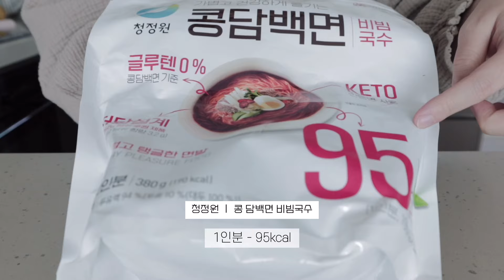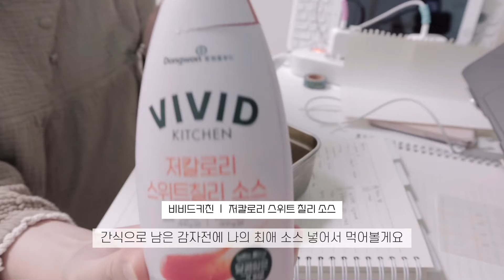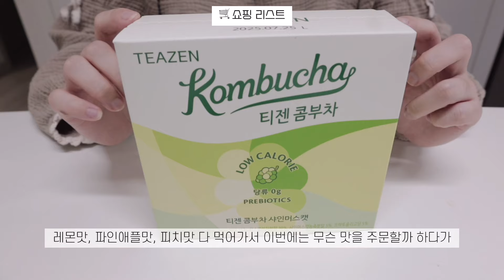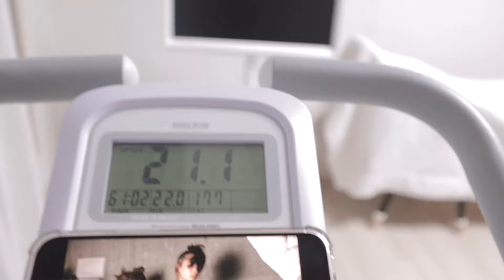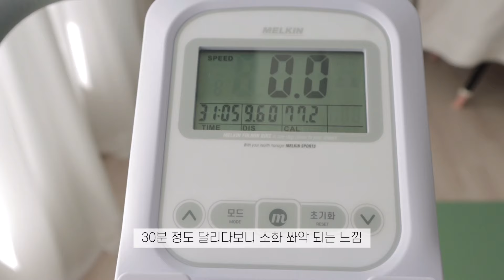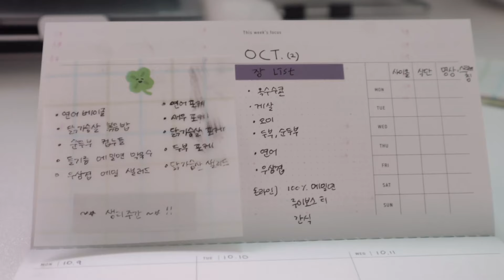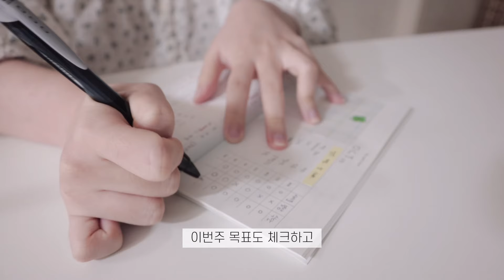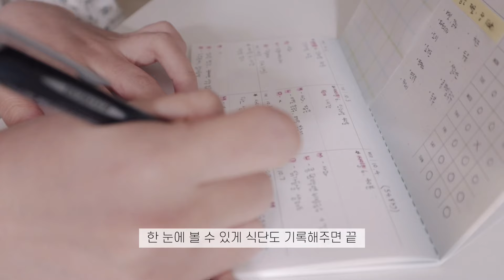diet vlog• 무슨 생각을해 그냥 하는거지 | 내 다이어트 치트키들, 저녁은 포케 먹으며 🚴🏻‍♀️실내사이클 달리고 식단일기 쓰는 일상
00:40 - 콩 담백면 비빔국수 • 감자전
04:21 - 닭가슴살 포케
06:30 - 작심닭 감자탕 볶음밥
08:26 - 두부 버섯 샐러드
10:05 - 카레 • 감자고로케
13:26 - 초코 통밀베이글
14:40 - 두부 샐러드 비빔밥
15:33 - 샤브샤브
16:21 - 크림치즈 무화과

⟡ 식단일기, 여행, 일상을 기록합니다.

⟡ 식단, 운동, 소소한 일상을 공유합니다.